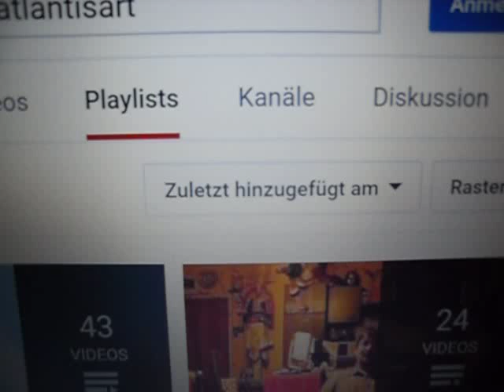ATLANTISART PLAYLISTS 2